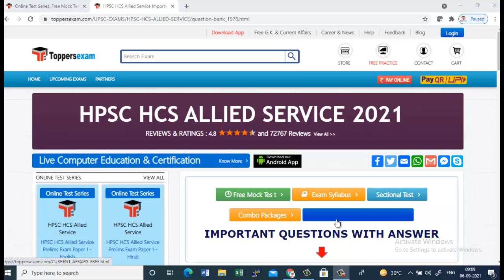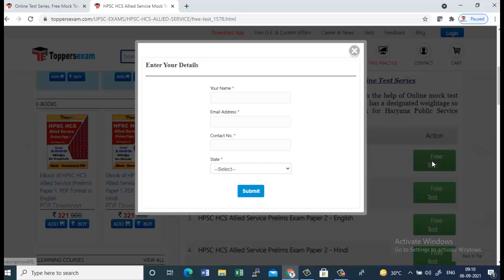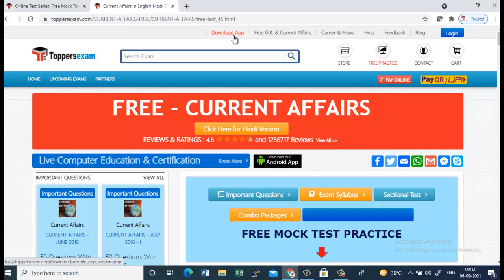HPSC HCS Allied Service 2021, Free Mock Test Series, Important Questions, eBook, Update Syllabus